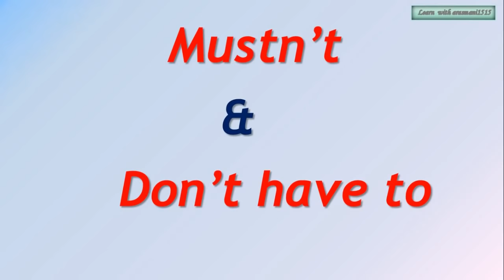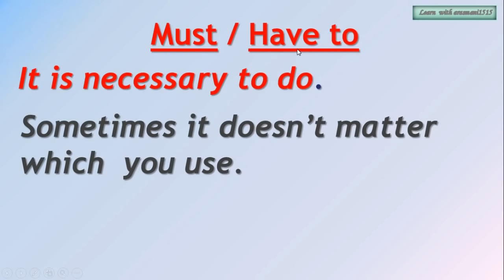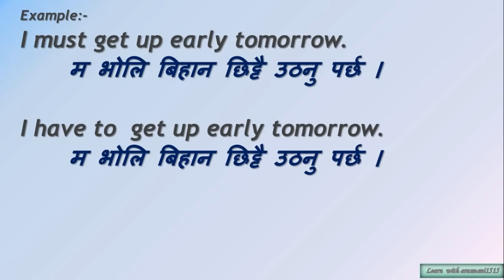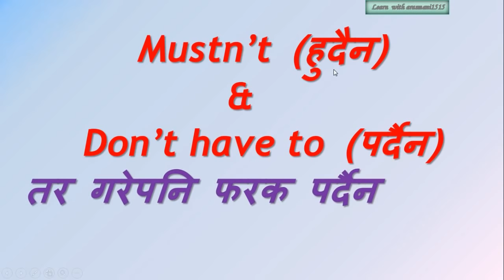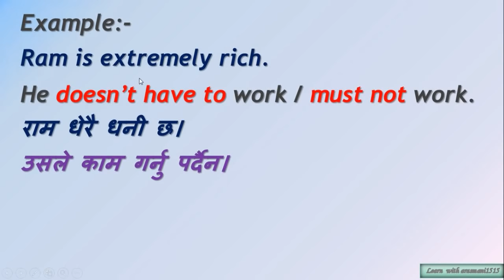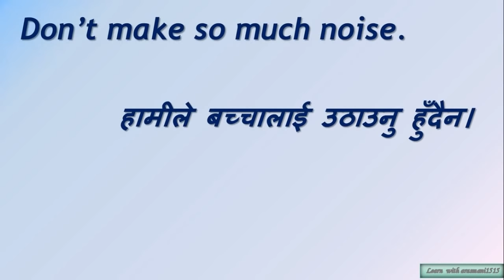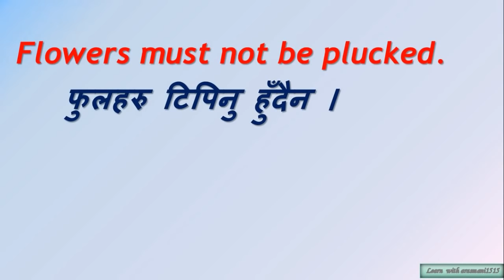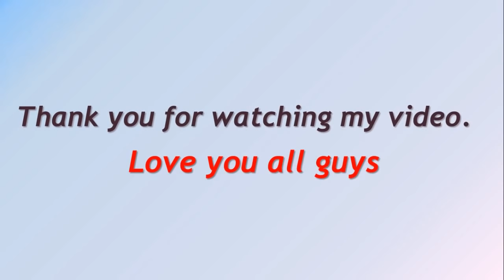Use of 'Mustn't' & "Don't have to" in Nepali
This video gives you information about 'mustn't' & 'don't have to'. After watching this video, you will be able to use these two terms in negative easily. The&e are used as modal verbs. Please, watch & comment. Thank you.

तँपाईले सरलबाट जटिलतिर जाँदा सही होला ।
 मैले दिइएको तलका  भिडियोहरुको लिङ्कमा click गरी दिनमा कम्तीमा पनि एकवटा हेर्नुहोला ।

some of my youtube videos links:-